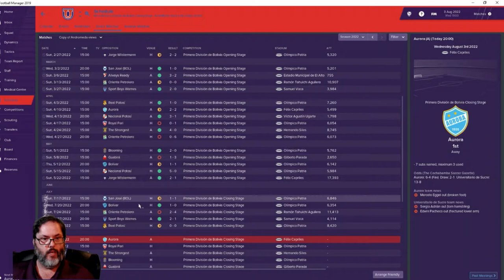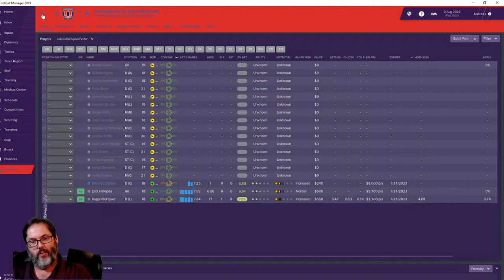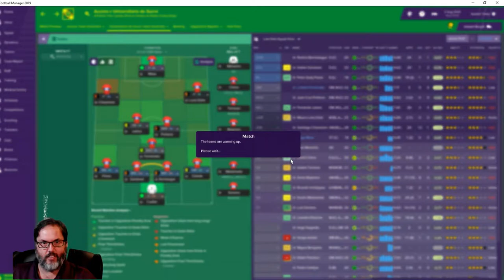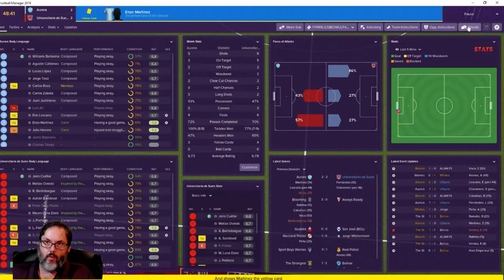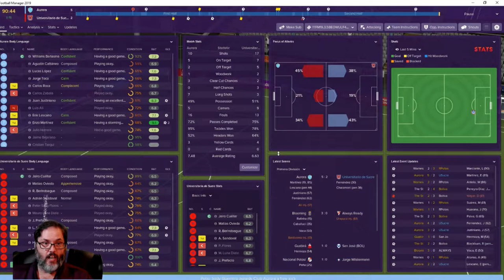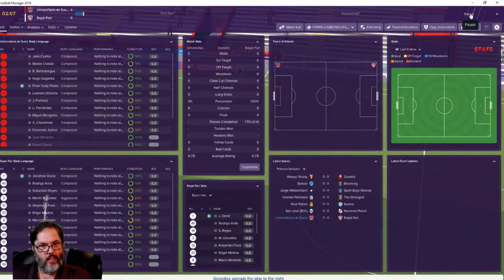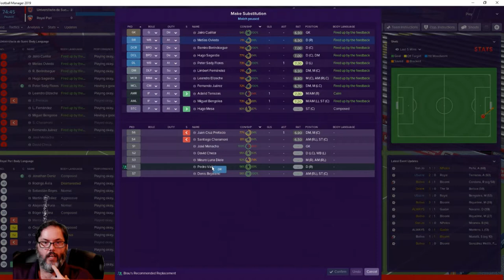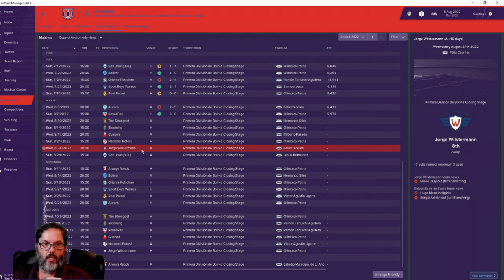FM19 Bolivia - C2 Ep. 8 - A South American Journeyman